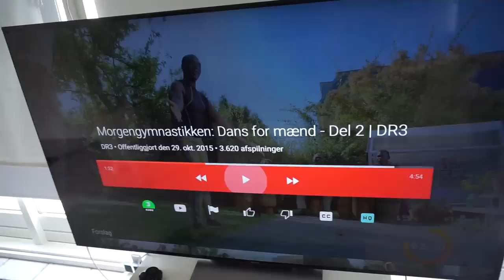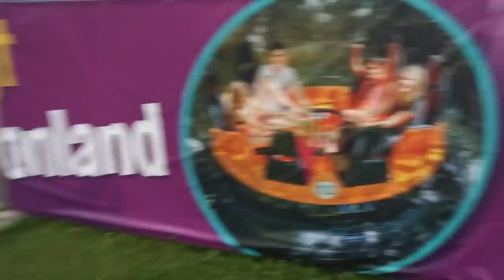KÆRESTETUR I BONBONLAND...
Følg mig på!